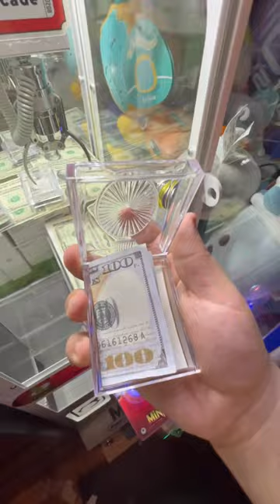Mystery Money Box Claw Machine 😧